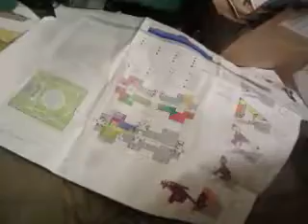MVI 4426 - David Guo in bathroom